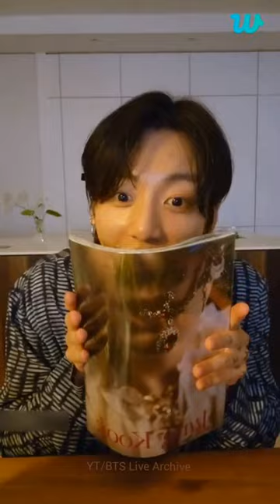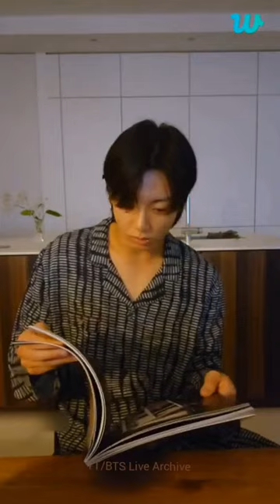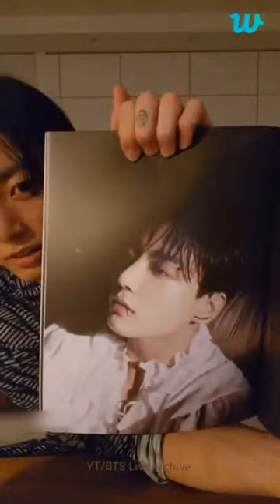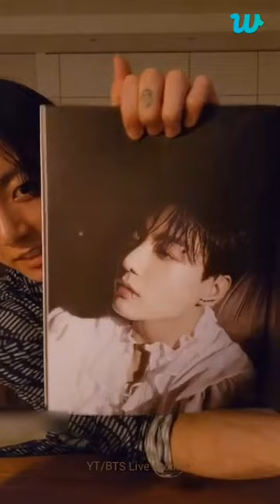لایو تولد جونگ کوک کامل |[زیرنویس فارسی] JUNGKOOK BIRTHDAY LIVE WEVERSE 2022 09 01 BTS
💜 زیرنویس را فعال کنیدCCبا کلیک روی 💜
🤩کانال را سابسکرایب کنید تا زودتر از همه ویدیوها را با زیرنویس فارسی تماشا کنید 🤩
😘  آرمی ها و کیپاپرهای عزیز اگه خوشتون اومد لایک و سابسکرایب فراموش نشه😍💜
جیهوپ# ویدیو# جیمین# جونكوك# جین# شوگا# نامجون